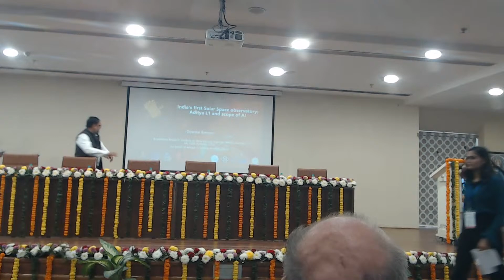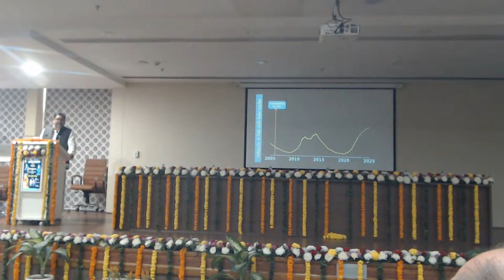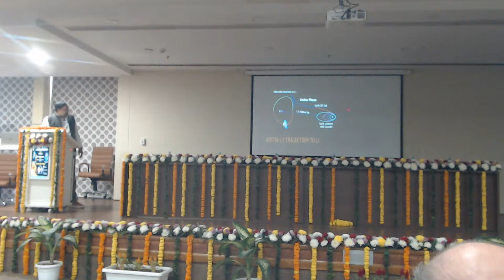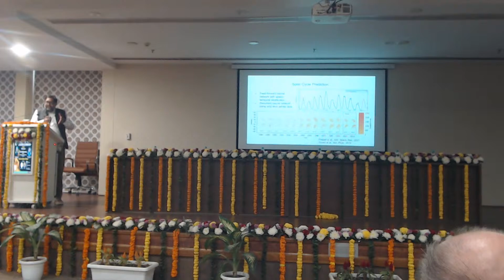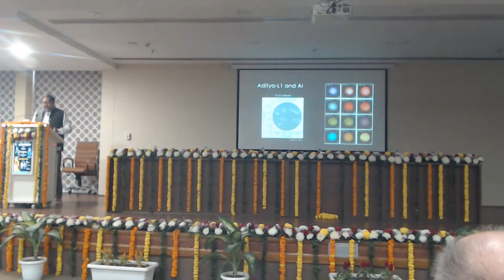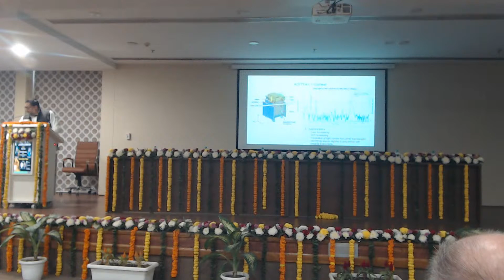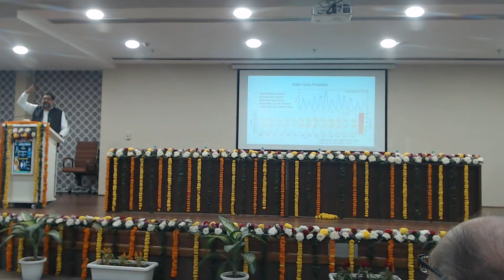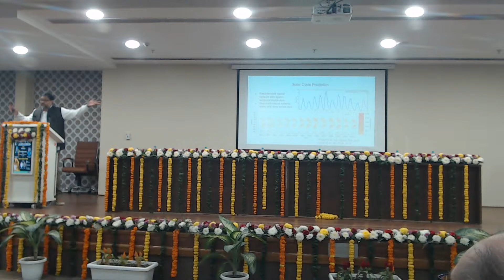Public Lecture on India's own Aditya-L1 Mission By Prof. Dipankar Banerjee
NIT-Delhi